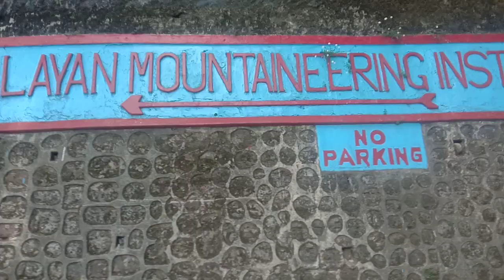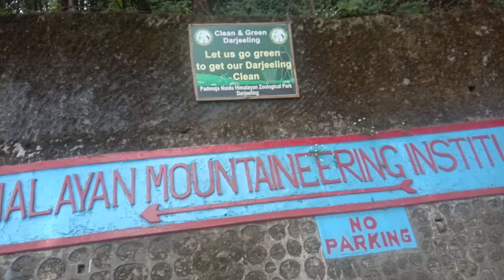Visited Darjeeling Zoo